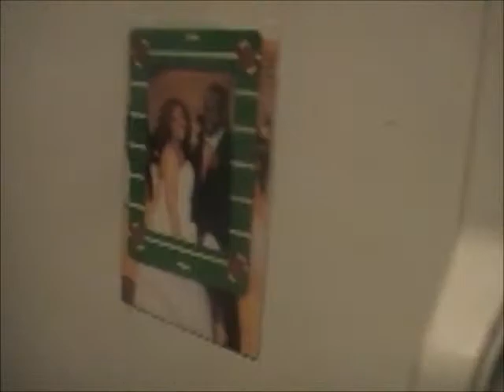High Tymes: Joey's Condo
Tour of Joey's Crib.

Song: Hit the Road Jack
Artists Twitter: @_trendingTRIXI @HighTymes_Nick

Song: Who Dat
Artists Twitter: @HighTymes_Nick @liljamie4 @xice_mikex @swagga_n_clouds